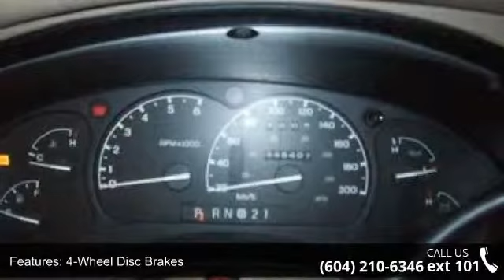1997 Ford Explorer Limited Edition-IN EXCELLENT CONDITION...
1997 Ford Explorer Limited Edition-IN EXCELLENT CONDITION Condition: Used Mileage: 146381 Exterior Color: Black Doors: 4 Stock: KLD33533 Cylinders: 6